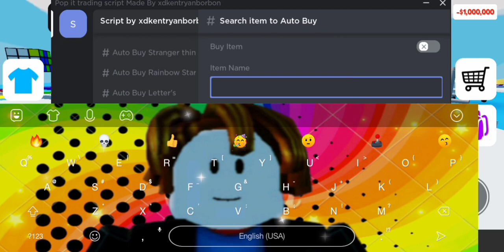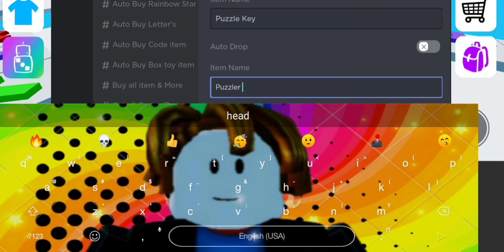[New] Pop it trading script i added search item to buy and auto drop and more super super op🔥🔥